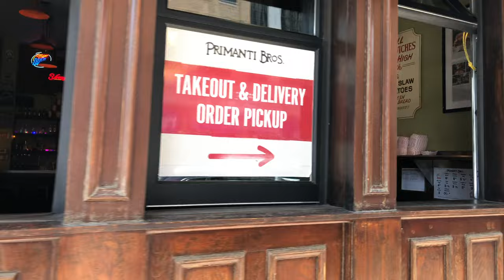[4K] WALKING Pittsburgh, PA: Forbes Avenue/University of Pittsburgh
Running an east-west route for a length of about 7 miles, Forbes Avenue is one of the longest streets in Pittsburgh, Pennsylvania. Here, you will find numerous retail shops, museums, restaurants and hotels. Included right in the middle of it all is also the University of Pittsburgh, so you’ll spot many campus buildings, The Pitt Shop and many people sporting the campus colors of blue and gold!